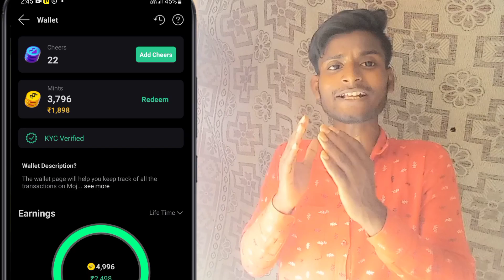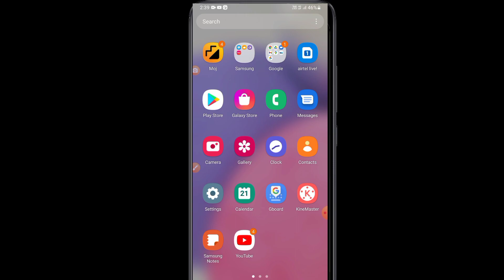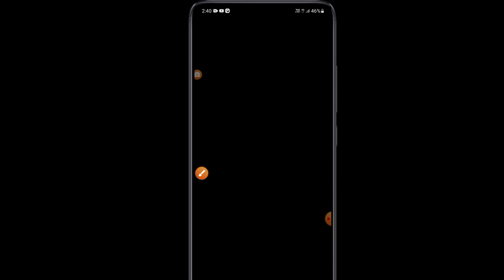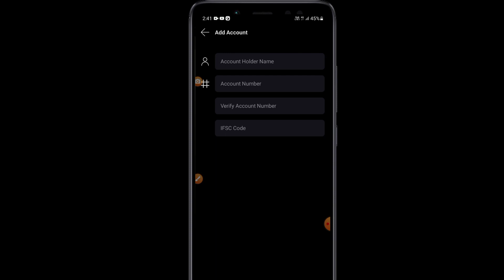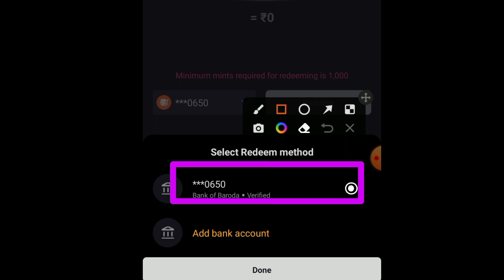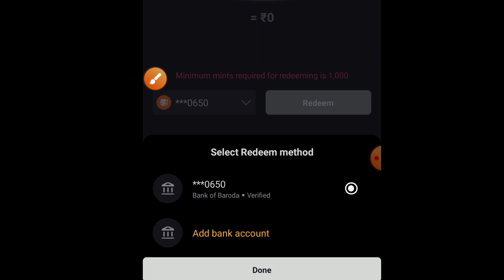moj app bank account change kaise kare | moj app se paisa kaise kamaye | how to earn money moj app ?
Hello friends aaj ke video me ham batayege moj app me bank account ko change kaise karte hai 2022 ?

Your Questions

moj app me bank account change
moj app bank account change kaise kare
moj app me bank account kaise add kare
how to earn money moj app
how to earn money from moj app 2022
moj app se paisa kaise kamaye 2022